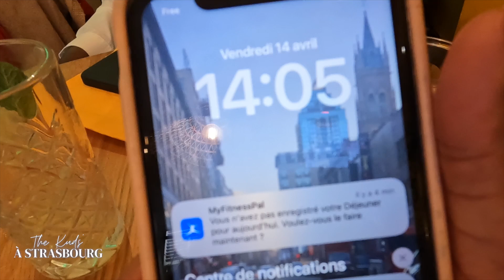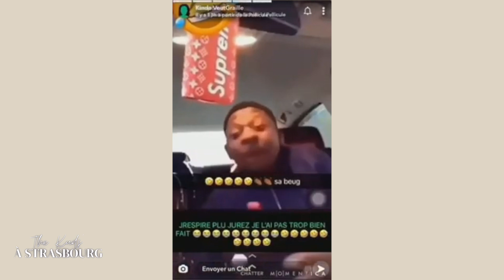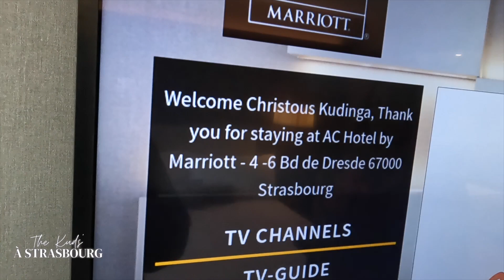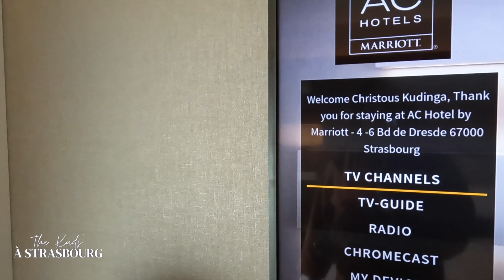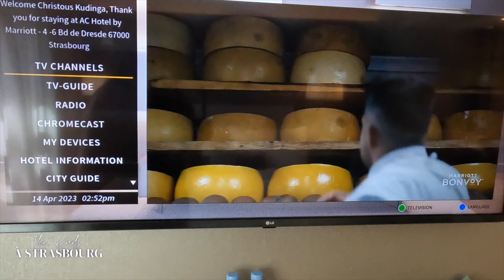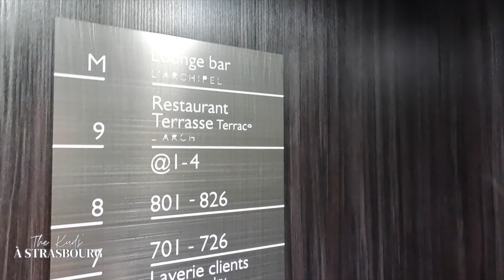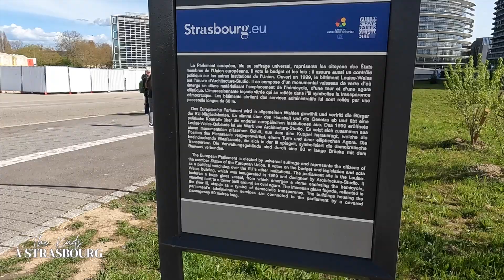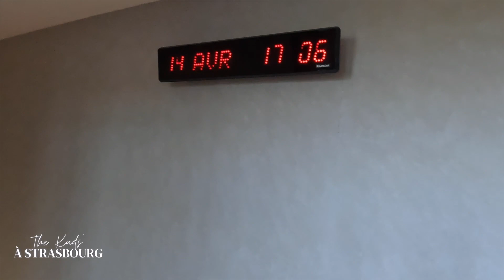(VLOG) Mon birthdaycation - The Kuds à Strasbourg - (Brunch, Parlement européen, Resto L'Archipel)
La description arrive :)

bisous